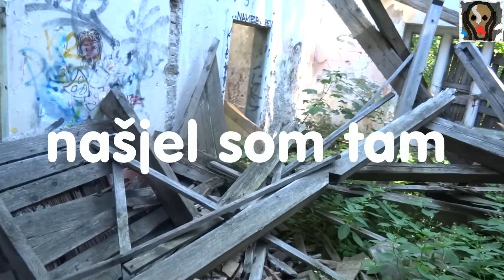Rusovce podzemie pivnica / návrat do bloku C "SWAG" ahoj UB No.2/paranormális/